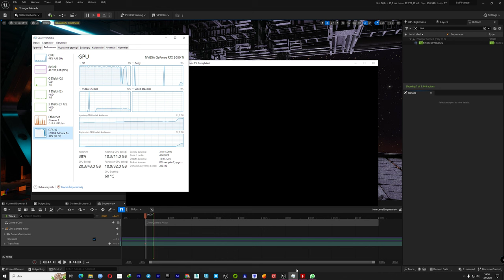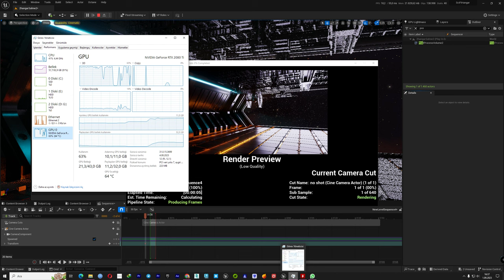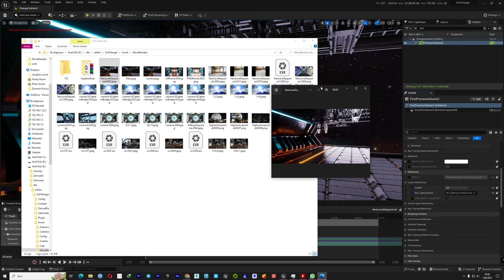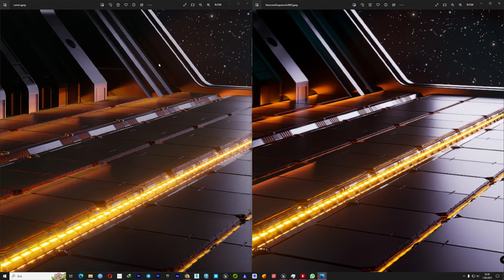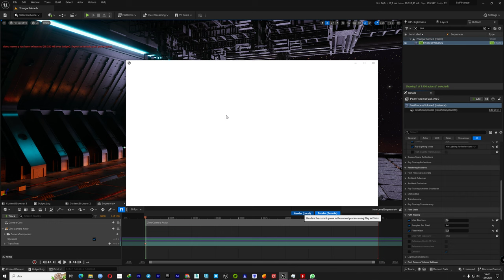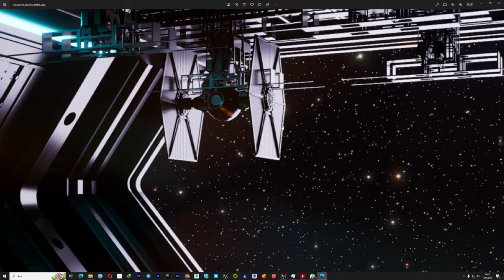Path Tracing Vs Lumen